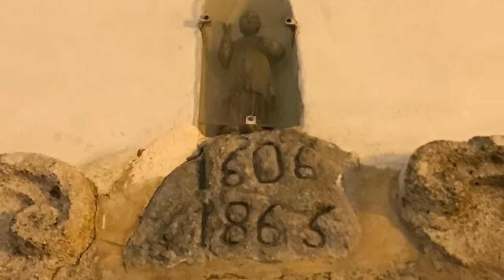Megève. France. Joli. Part 1. Межев. Франция. Красиво, ёлки-палки. Часть 1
Megève, parfois sous la forme ancienne de Mégève, est une commune française située dans le département de la Haute-Savoie, en région Auvergne-Rhône-Alpes. Le village est un véritable centre urbain situé en altitude, il comptait 3 043 habitants en 2018, ce qui en fait la trente-deuxième ville haut-savoyarde. La commune se situe au carrefour entre les massifs préalpins du massif du Giffre au nord, et de la chaîne des Aravis à l'ouest et du massif alpin du Beaufortain au sud-est. Le bourg est bâti sur un col qui sépare les bassins versants de l'Arly au sud-ouest de celui de l'Arbon au nord-est. Située dans le canton de Sallanches en Haute-Savoie, son important essor touristique remonte aux années 1910 lorsque la famille Rothschild décida d'en faire un de ses lieux de villégiature. Il s'agissait pour eux de bâtir une concurrente française à la station suisse de Saint-Moritz. La volonté était de créer une station de sports d'hiver portant le symbole de l'art de vivre à la française. Megève a été très convoitée dès ses débuts, les plus grandes têtes couronnées y ayant fait des séjours. Au xxie siècle, Megève est une station de sports d'hiver de renommée internationale. Megève surplombe la vallée de l'Arve, située sur un col qui sépare les bassins versants de l'Arly (Val d'Arly) au sud-ouest de celui de l'Arbon au nord-est. Elle est dominée par les hauteurs du Christomet, du sommet des Salles, du mont d'Arbois — un belvédère sur le mont Blanc —, du mont Joly et de Rochebrune. La commune se situe dans le canton de Sallanches, en Haute-Savoie. La situation de Megève la place dans un milieu continental montagnard caractérisé par une humidité marquée. Les hivers sont plus froids et neigeux, et la saison estivale douce avec parfois des épisodes orageux. Les intersaisons (avril et octobre) sont aussi en moyenne plus humides. Les données utilisées par Météo-France pour caractériser le climat local reprennent celles de la station météorologique de référence, située à Bourg-Saint-Maurice, dans la vallée de la Tarentaise, relevées sur la période 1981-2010.
Межев — один из лучших горнолыжных курортов Франции, расположенный в Альпах юго-восточной Франции, в массиве Монблан, с населением более 3000 жителей. Задуманный в 1920-х годах Ротшильдами как французская альтернатива Санкт-Морицу, это был первый специально построенный курорт в Альпах. Новый курорт сразу стал очень популярным среди французской аристократии. До сих пор Межев остается одним из самых известных и модных горнолыжных курортов в мире. Межев развивался и менялся век за веком и поколение за поколением, сохраняя свою душу, наследие и самобытность. Его волшебная атмосфера надолго запоминается гостям. Бережно сохраненная архитектура горной местности, узкие улочки, множество заведений с отличной кухней и стильные бутики стали характерными чертами этого уникального места с особой историей. Межев — это традиционный курорт зимних видов спорта, основанный в 1916 году, с 1920-х годов привлекающий богатых и знаменитых. До сих пор гости курорта — это, в большинстве своем, богатые и французы, которые ищут всестороннего зимнего отдыха, а не просто погонять по склонам. Если Куршевель привлекает публику с новыми деньгами, то в Межев — это старые капиталы. Ядром курорта является красивый средневековый центр, свободный от транспорта, который в настоящее время граничит с раскидистыми пригородами. Но центр Межева остается очаровательным и восхитительным местом для прогулок по мощеным улицам, с его центральным катком под открытым небом, великолепной церквокью (красиво освещенной ночью), саням, запряженным лошадьми, и множеству галерей и магазинов, торгующих изысканной одеждой, часами и ювелирными украшениями. Хотя есть много блестящих пятизвездочных отелей и ресторанов, отмеченных звездами Мишлен, рассчитанных на богатых, есть места гораздо более доступны для проживания и питания. Стоит отметить новый потрясающий спортивный центр Le Palais, открытый в 2016 году, с отдельными крытыми бассейнами для взрослых и детей, саунами, паровой баней, крытыми гидромассажными ваннами, крытым катком олимпийского стандарта, крытым теннисом, тренажерным залом и многим другим. Инфраструктура Межева включает поле для гольфа на 18 лунок, высокогорный аэропорт, зону катания с общей длиной трасс 400 км (3-е место во Франции), Дворец спорта (самый большой в Альпах), олимпийский каток, зал для скалолазания и площадки для проведения форумов и культурных мероприятий.